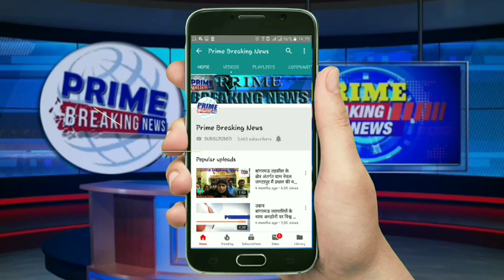उत्तर प्रदेश के मुख्यमंत्री का आज बांदा में आगमन